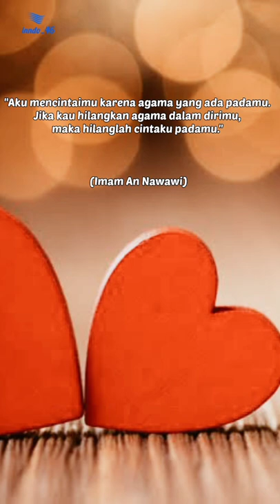Short terbaru || Cinta || Imam An Nawawi